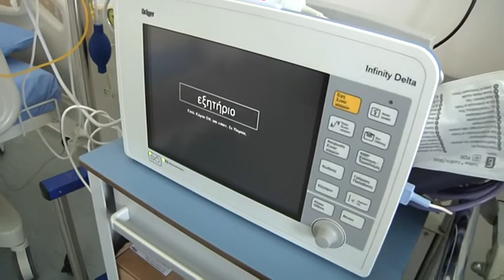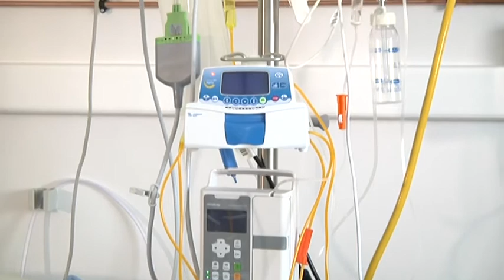10 REP PLASMAFAIRESH KORWNOIOS